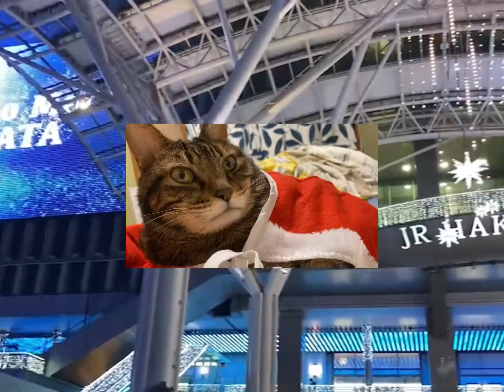【イルミネーションとおデブ猫】【Illumination and fat cat】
皆さん、お久しぶりです。
１ヶ月、お休みしましたが
タマネギちゃんと私は元気です☺️

さて…愛猫タマネギちゃんは、サンタさんになって、イルミネーションを眺めましたw
その様子をご覧下さい。

Ladies and gentlemen, it’s been a long time.
I took a month off, but Tamanegi and I are both fine. Well ... Tamanegi became Santa and looked at the illumination. Lol.
Please take a look at the situation.